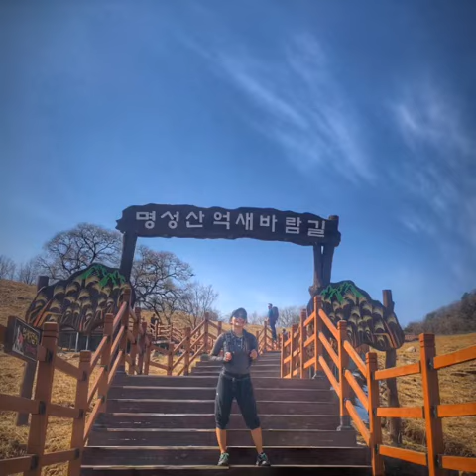Myeongseongsan hike (Go where you feel most alive)